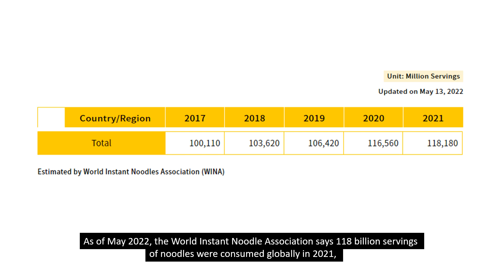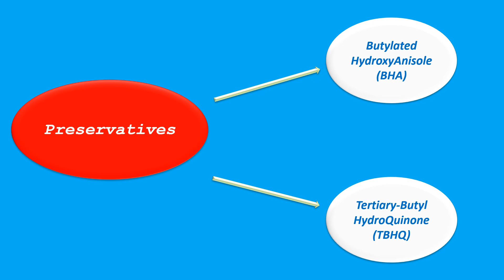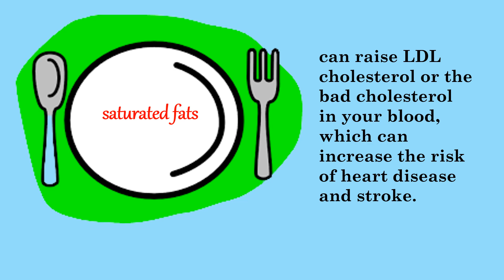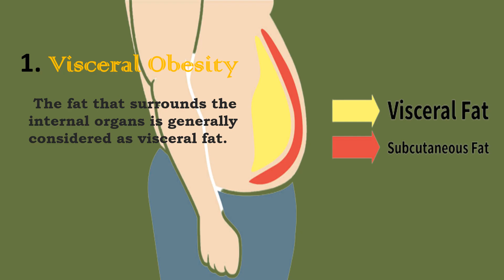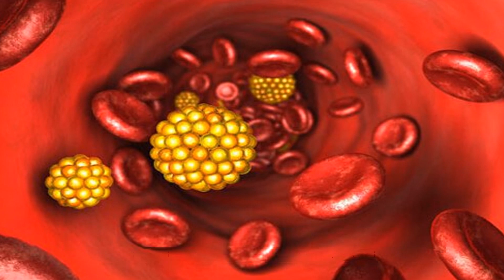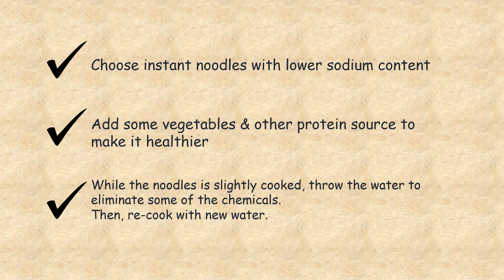Nature and possible effects of consuming TOO MUCH instant noodles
Who doesn't love noodles?
It's convenient and easy to prepare. But what happens if you eat too much?
Let's find out here, enjoy watching!

Most instant noodles have harmful preservatives.
The Butylated HydroxyAnisole (BHA) and Tertiary-Butyl HydroQuinone (TBHQ)

These two preservatives are usually chemical preservatives from Petroleum industry.
The main purpose of these is to prolong its shelf life. And consuming too much of these preservatives can cause health issues. According to studies, BHA can affect your endocrine system. Endocrine is made up of all body's different hormones, so the reproductive system may be affected. Based on Drug Metabolism and Disposition, long-term exposure to TBHQ are carcinogenic. Therefore, it may cause cancer.

Instant noodles are often made of maida or white flour. Almost all important nutrients of white flour are lost during processing, and is not easily digested. Too much white flour increases the blood sugar in the body, that's why, a diabetic person should limit its consumption.

Instant noodles are loaded with saturated fats, which is one of the unhealthy fats, along with trans fat. Eating too much saturated fats in your diet can raise "bad" LDL cholesterol in your blood, which can increase the risk of heart disease and stroke.

The sodium levels in instant noodles were high and variable, within and between countries. On the average, one pack or cup of instant noodles have 1800mg of sodium, which indicates that instant noodles are extremely rich in sodium. The American Heart Association recommends no more than 2,300 milligrams a day and an ideal limit of no more than 1,500 mg per day for most adults, especially for those with high blood pressure. This means that a pack of instant noodles will bring you well over half the daily recommended amount of sodium.

A study published in the Journal of Nutrition found that eating instant noodles in more than twice a week is associated with 68% higher incidence of metabolic syndrome. Metabolic syndrome is a group of five conditions that can lead to heart disease, diabetes, and stroke. These are visceral obesity, high triglycerides, low HDL-cholesterol, insulin resistance, and hypertension.

What are these five conditions all about?
1. Visceral fat.
The fat that surrounds the internal organs is generally considered as visceral fat.
In this illustration, above the waist fats or the Apple shape have more visceral fats
and have the higher risk of weight-related health problems as compared to the Pear shape or below the waist fats. Based on studies, above the waist fats or the "Apple shape" are gained when
high consumption of instant noodles is practiced.

2. High Triglycerides
Triglycerides are a type of fat found in your blood. They come from foods, especially oils and from extra calories. These are the calories that you eat, but your body does not need right away. Your body changes these extra calories into triglycerides and stores them in fat cells. When your body needs energy, it releases the triglycerides.

3. Low HDL-Cholesterol
HDL (high-density lipoprotein cholesterol) Cholesterol is a good cholesterol. When your good cholesterol is low, and bad cholesterol is high, this may cause blockage of the veins.

4. Insulin resistance
Insulin resistance is when cells in your muscles, fat, and liver don't respond well to insulin and can't use glucose from your blood for energy. The insulin in the body does not functioning well, thus, the blood sugar rises.

5. Hypertension
A common condition where the blood pressure is high

Take note that these side effects will not immediately occur.
This will take years little by little when consuming in high quantity in a regular basis.